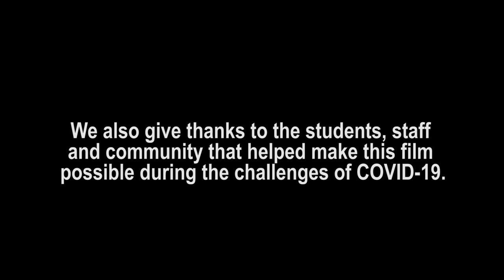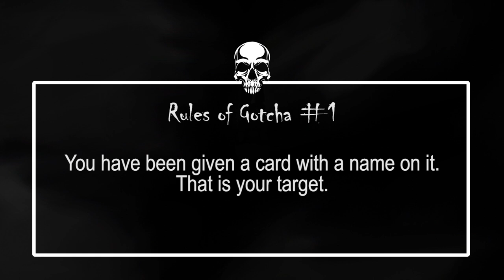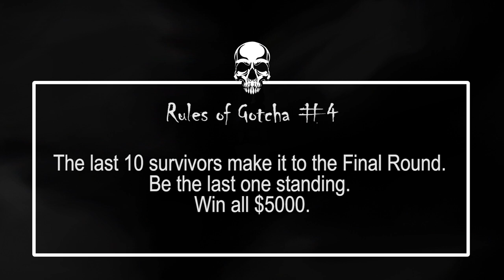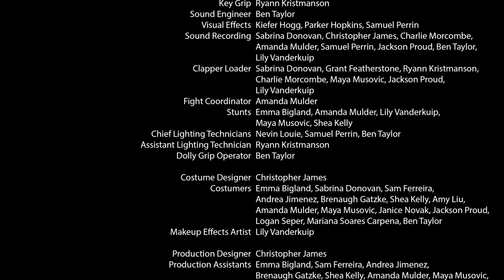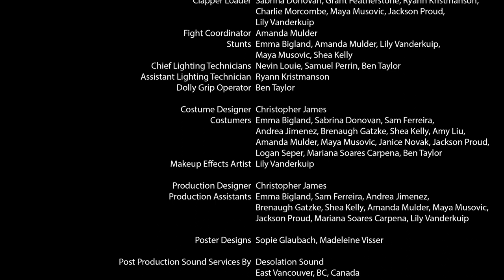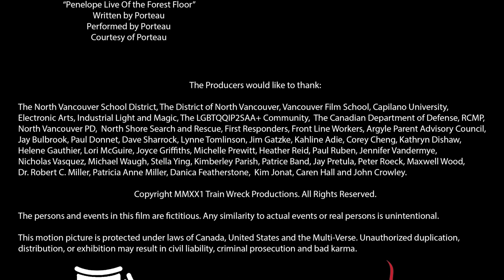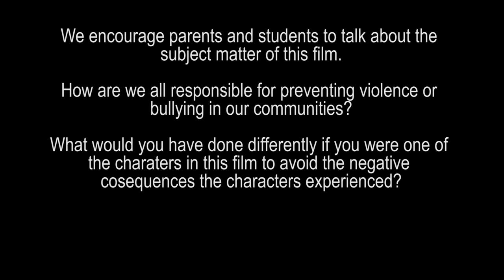Gotcha Full Length Argyle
A group of teens play an annual game called, "Gotcha". What should be a fun game to win a huge cash prize, turn into a deadly fight for survival. This is a film written and directed by Christopher James. Cast and crew are from Argyle Secondary School in North Vancouver.